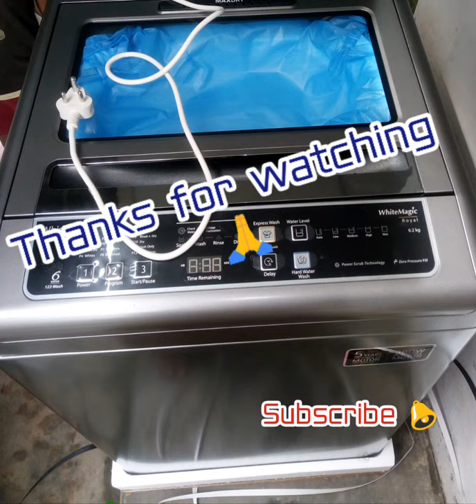How to install the water inlet, outlet hose in a fully automatic washing machine/whirlpool